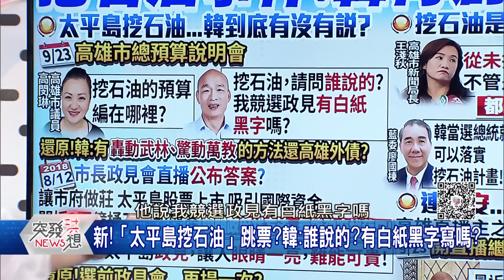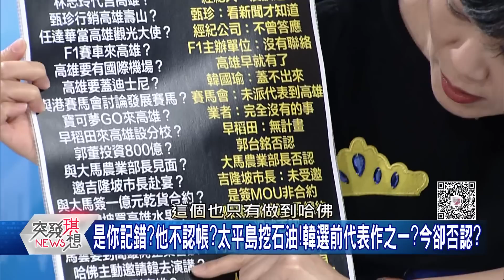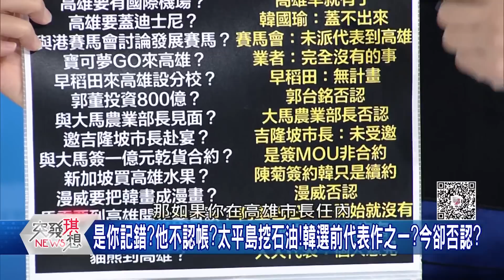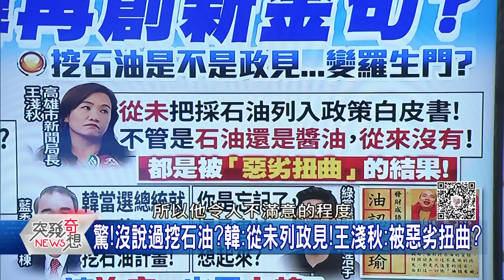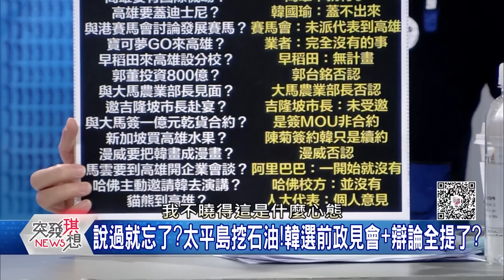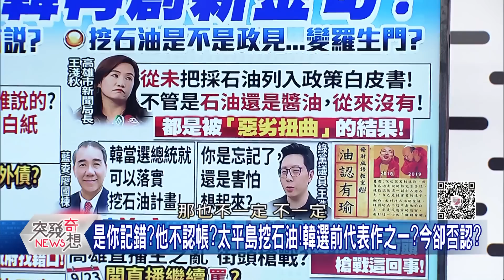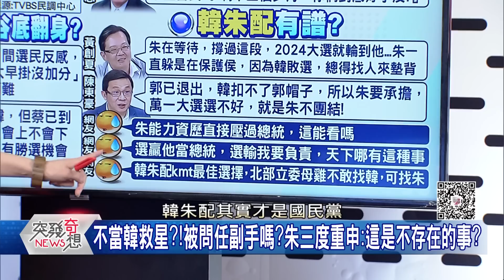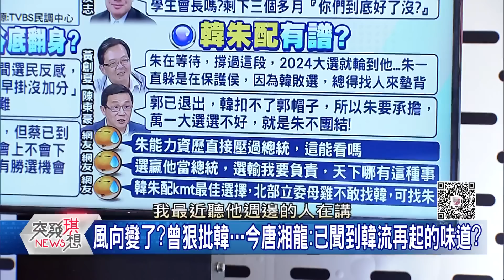沒說過挖石油?韓:從未列政見!被惡劣扭曲? 韓直播:街頭槍聲胡說八道!中央醜化高雄?誰敢來? 民調輸蔡?聲勢下滑...千錯萬錯!都不是韓夫妻的錯?【突發琪想】20190924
●愛情摩天輪+太平島挖石油!韓選前代表作?!今卻否認?
●沒說過挖石油政見?凡走過必留下痕跡!選前韓這樣說…
●還有證人?!太平島挖石油…馬:韓的政見讓人眼睛一亮?
●韓挖石油說延燒!網酸:油認有瑜?館長揮拳打沙包諷韓?
●真?「黑韓帳號」1個喊價5300元?韓:勿昧著良心賺錢?
●彩蛋?直播掏出「這包」!韓諷:總統專機私菸案別卸責?
●新!韓直播竟掏出菸?!挺韓名嘴嘆:他真的需要政治幕僚…
●新戰略?痛批私菸斷交!韓鎖定英開砲?!韓力拚再起…有望?

來賓: 丁學偉 鄭佩芬 林俊憲 李明賢 陳東豪 王時齊

「年代電視」是完全數位化的電視新聞台，提供全方位即時報導，以及現場直播。
您可以透過年代新聞APP，隨時隨地收看即時新聞與節目。